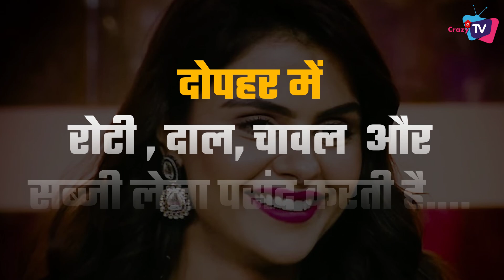How does Priyanka keep herself so FIT? Here’s Her Full Diet Plan!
Here’s Priyanka ‘s Fitness Mantra! must Watch